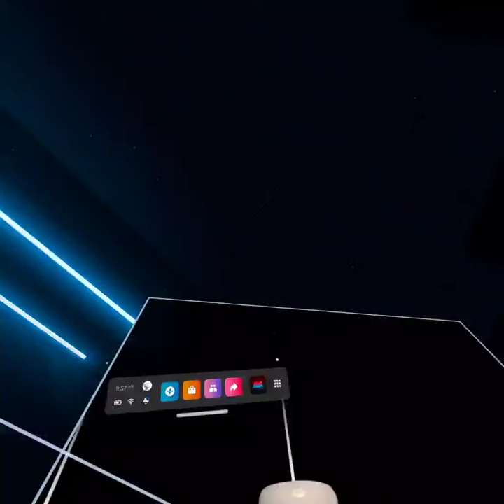beat saber VR